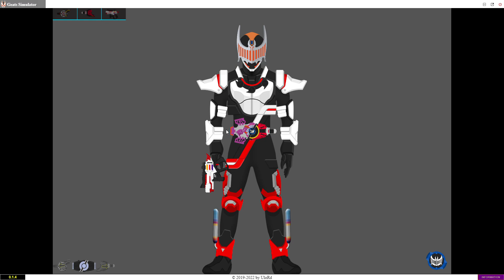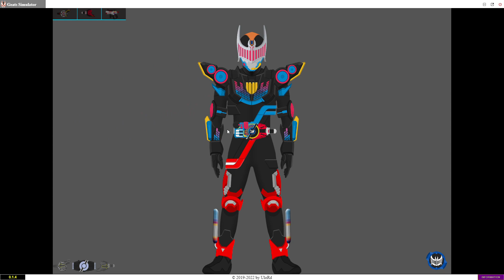Kamen Rider Knight Magnum & Boost ! Ren Akiyama